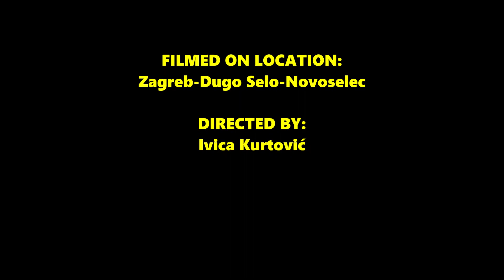Way to Vukovar 2021 (1)- Zagreb-Novoselec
FILMED ON LOCATION: Zagreb-Dugo Selo-Novoselec
DIRECTED BY: Ivica Kurtović
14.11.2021- the actual date the video was filmed.